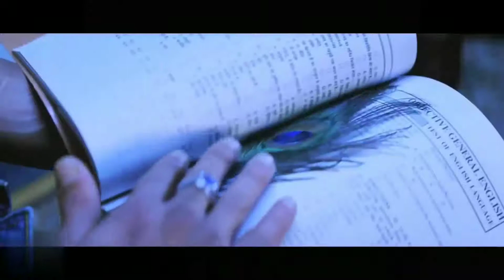Tumse Milna HD Video | Tere Naam | Himesh Reshammiya | Salman Khan, Bhoomika Chawla